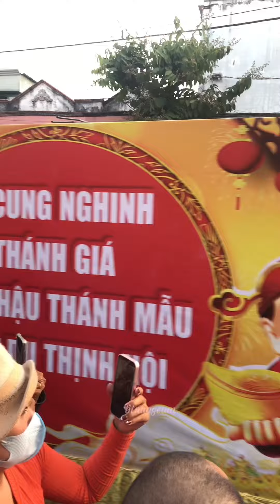Bà Thiên Hậu xuất hiện tại Chùa Bà Thủ Dầu Một Bình Dương 2024 - Thiên Hậu Thánh Mẫu Du Xuân❤️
Chúc cả nhà thấy được Bà Thiên Hậu trong video, năm 2024 sẽ luôn đc bình an, nhiều sức khoẻ, phát tài phát lộc, vạn sự như ý ❤️